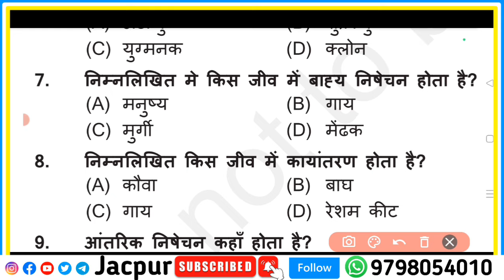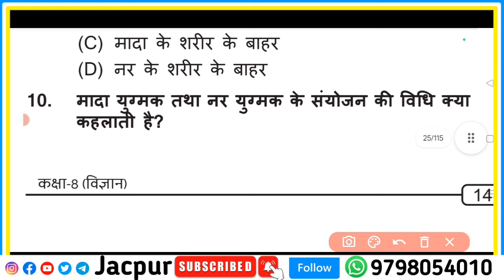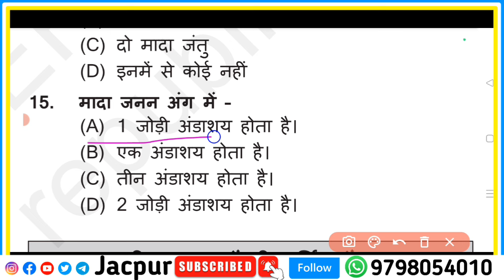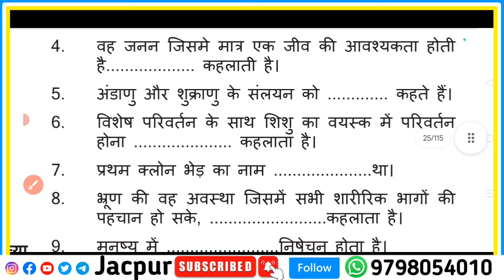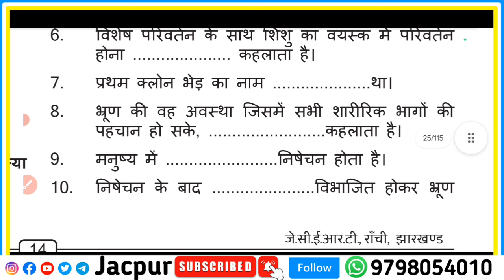Class 8 Science Objective | Half Yearly Exam 2024 | Class 8 half yearly exam 30 September ka Paper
Your quarries

Class 8 science objective question answer
Class 8 science chapter 1 objective question answer
Jac board Class 8 half yearly exam 2024
Jac board Class 8 SA 1 Exam 2024
Class 8 Ardhvarshik pariksha 2024
Class 8 ka science ka question paper
Class 8 half yearly exam 2024 ka question paper
Class 8 ka science ka Half yearly exam ka question paper
HDS tutorial half yearly exam 2024
Class 8 Ardhvarshik pariksha ka science ka objective
Class 8 half yearly exam ka science ka objective question answer
Class 8 ka 30 September ka question paper
Class 8 half yearly exam 30 September 2024
Class 8 half yearly exam 2024 jac board
30 September ka half yearly exam ka question paper class 8
Class 8 ka 30 September ko aane wala question answer
Class 8 science me 30 September ko kya aayega
Class 8 ka 30 September ko aane wala question paper
Jharkhand board Class 8 SA 1 Exam 2024
Class 8 SA 1 Exam 2024 science
Class 8 ka vigyan ka question paper
Class 8 ka vigyan
30 September ka question paper Class 8
30 September ka science ka paper Class 8 ka
8 Class ka science objective
8 Class ka half yearly exam ka question paper
8 Class ka Ardhvarshik pariksha ka question